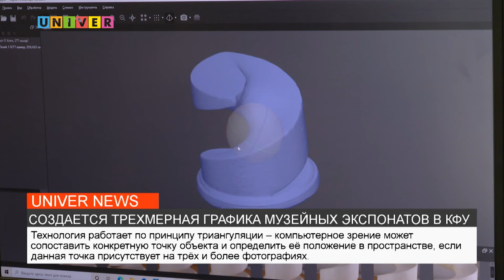СОЗДАЕТСЯ ТРЕХМЕРНАЯ ГРАФИКА МУЗЕЙНЫХ ЭКСПОНАТОВ В КФУ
В КФУ создается трехмерная графика музейных экспонатов. Подробнее в нашем следующем сюжете.